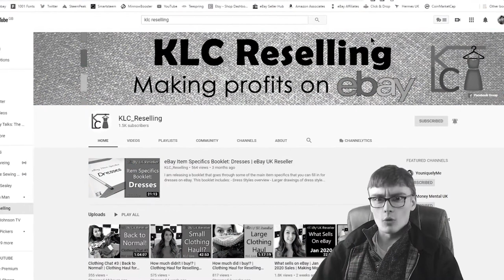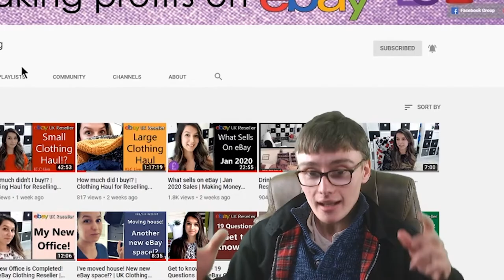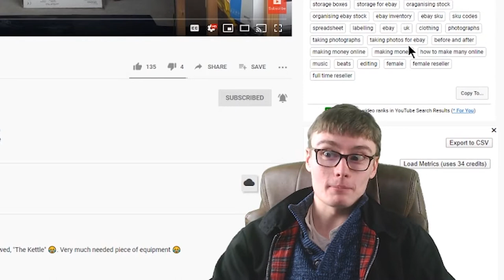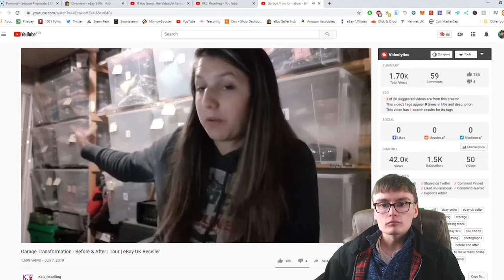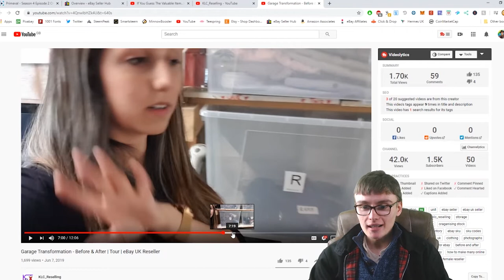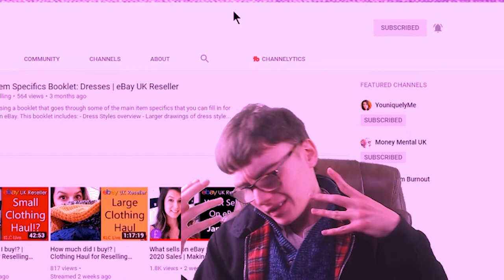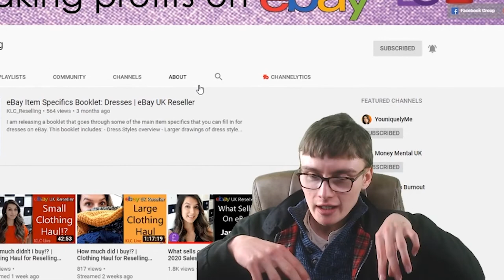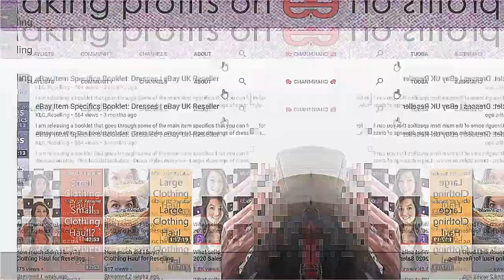The Adz Review: KLC Reselling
Welcome to the channel! I am Adz Robinson :) Here we do eBay Reselling, Investing & Random Life Content. Cheers...

ebay reseller,ebay,reseller,reselling,selling on ebay,the adz show,adz robinson,klc reselling,youtube review,youtube channel review,reviewing other youtubers,the adz review